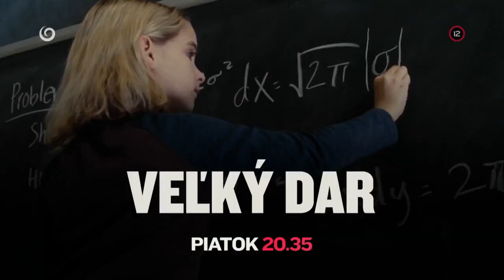Mníšky a víno (SEDEM)